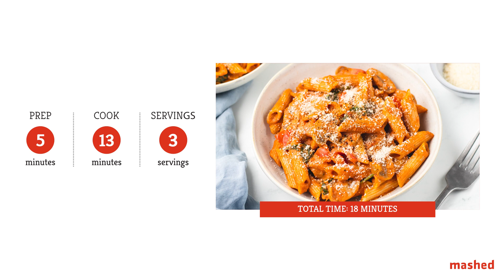Copycat Noodles Company Penne Rosa Recipe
Fans of Noodles & Company will surely love this copycat recipe, which brings the rich, spicy, tomatoey goodness of penne rosa right to your kitchen.